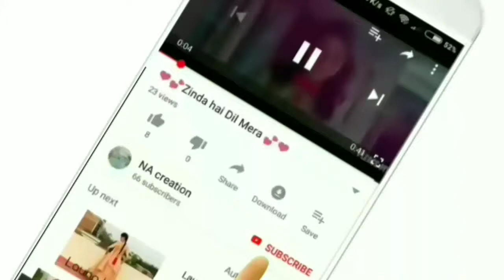💝New Holi special WhatsApp Status 2019💝